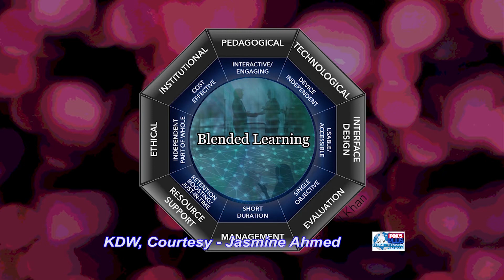KDW Khan's Digital World on FOX 5 Plus -BLENDED LEARNING in the NEW normal Badrul & Desiree Lorell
Aired on Feb, 2022
You developed an Octagonal framework for Blended Learning which helps instructional leaders to select appropriate ingredients to guide, plan, develop, deliver, manage, and evaluate blended learning programs. Can you speak to the 8 dimensions of your framework and how each component work collectively to support blended instruction?
The framework has eight dimensions: institutional, pedagogical, technological, interface design, evaluation, management, resource support, and ethical. Each dimension in the framework represents a category of issues that need to be addressed. These issues help organize thinking, and ensure that the resulting learning program creates a meaningful learning experience.
Ah. That makes so much sense. So what would you say are the dimensions of the blend?
A blended learning program may combine one or more dimensions, including Blending Offline and Online Learning; Blending Self-Paced and Live, Collaborative Learning; Blending Structured and Unstructured Learning;  Blending Custom Content with Off-the-Shelf Content; and Blending Learning, Practice, and Performance Support.
Wow. That is a lot to choose from. So, Dr. Khan, why blend? What are the benefits of Blended Learning?
The concept of blended learning is rooted in the idea that learning is not just a one-time event—learning is a continuous process. Blending provides various benefits over using any single learning delivery medium alone. Three benefits include: Extending the Reach, Optimizing Development Cost and Time, and Evidence that Blending Works.
Can you elaborate a little further about those advantages?
Sure, Desi. Extending the Reach simply means moving beyond the physical borders of the physical classroom space to reach the learners where they are. Organizations are able to Optimize Development Cost and Time by leveraging simpler self-paced materials, such as generic off-the-shelf WBT, documents, case studies, recorded e-learning events, text assignments, and PowerPoint presentations, which requiring quicker turn-around times and lower production effort to develop a product that meets the need quicker, and with less overhead.
“How do I do this?” So, Dr. Khan, I ask you, “How do we Make Blended Learning Effective?”
There are three ways to accomplish this. Microlearning and Blended Learning, Spaced Learning and Blended Learning, and Artificial Intelligence and Blended Learning.
I am with Harvey Singh in the process of authoring new book on Blended Learning in the New Normal ff Education.
Please note that Microlearning is one of the latest trends in the eLearning industry. It involves the creation of bite-sized training material that can be understood in a very short time. Microlearning may involve watching a short video, viewing an infographic, or attending a short virtual class with group discussion.
So, clearly blended learning may be combined with microlearning to improve learning engagement and to achieve learning outcomes. Spaced learning comprises breaking a long course into several learning activities of shorter durations with breaks in between the sessions.
With this approach of teaching, learners can better retain the information taught in the course.  One of the key aspects of spaced learning is the repetition of concepts. This helps to memorization and improve long-term learning and recall.
Without the spacing and repetition, the learners mostly start forgetting the information they gained during the delivery of the course.
Finally, Desi, the use of artificial intelligence and machine learning is already proving to be very beneficial in eLearning and blended learning in many ways. AI technology can make the learning process smarter and make learning more personalized to each learner. A few examples of AI in eLearning include: Chatbots and conversational user interfaces make use of Natural Language Processing (NLP) to answer learners' questions in a regular human language like English or Spanish.
A chatbot can assist the learner like a teaching assistant and use blended learning to present learning activities from quizzes, games, simulations, and live tutor support to help the learner every step of the way.
The adaptive learning and assessment technique uses data analytics to deliver a personalized learning path for every learner. It adapts to the skill and knowledge level of a learner and adjusts the difficulty level of content or questions presented. The times to complete a course may be a lot shorter for learners who have prior knowledge or who are faster while other learners have sufficient support to also move toward mastery albeit at a slower pace.
The recommender system is another used by AI and machine learning to use data across all the learners in the learning system and each learner's past learning activities and competency requirements to recommend the right learning. The recommender system can recommend from a pool of blended learning options.